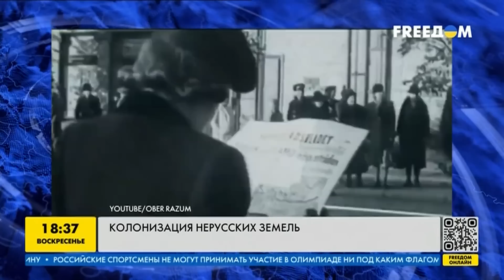Что заставляет Россию захватывать новые территории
Колонизацию нерусских земель в российских учебниках зачастую описывают как добровольное присоединение территорий к Московскому царству, однако на самом деле за этим скрывают жестокие войны. Почему же Россия до сих пор стремится захватывать новые территории и что будет дальше с РФ - смотрите.